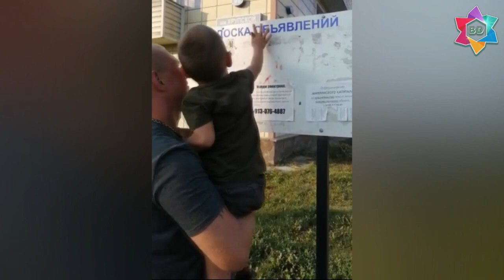"ДАВИД И ЙОСЕФА (С). Результаты терапии в Центре "BEER DAVID". Благодарность Давиду и Йосефе